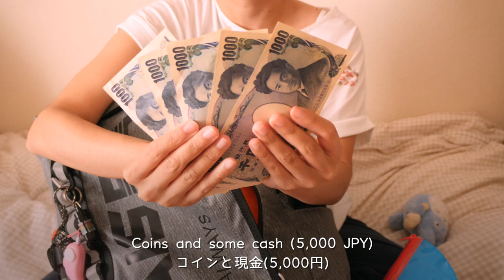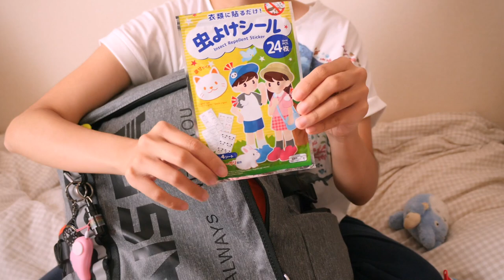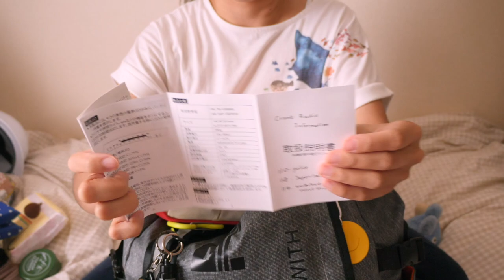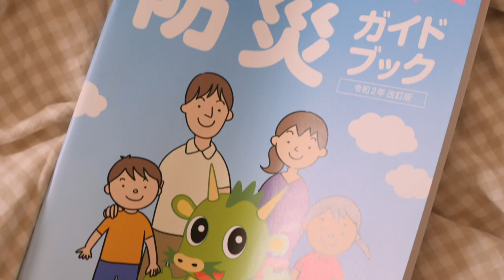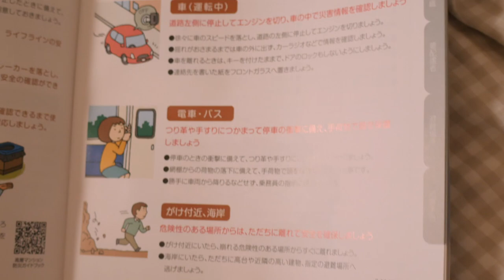What’s In My Japan Emergency Bag (Disaster Preparedness) | DIY Emergency Survival Kit | Rainbowholic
Hi everybody! In this video, I will share with you what I have compiled for my emergency bag (防災リュック). 🚨  I was inspired to prepare this emergency bag after I watched a few episodes of “Japan Sinks” on Netflix. We will never know what could happen in the future so it is better to be just prepared. I think it is good practice to be prepared.

Here are some helpful links:
Emergency Kit List:

How to put together an earthquake/typhoon preparedness kit at the 100 yen shop:

Special thanks to my friend Alyssa for the emergency bag preparation suggestions!

Most of the items that I bought were from Daiso / Seria / Can*Do (100 yen shops in Japan).

My waterproof backpack (メンズ リュックサック スクエア バックパック)

Hand crank radio for emergency (防災ラジオ)

Disaster prevention helmet (防災ヘルメット)

How to go home map (帰宅支援マップ 首都圏版 (日本語) 地図)

Compass with keychain (キーホルダーコンパス)

Quiet Survival Aluminum Blanket (静音 サバイバル アルミ)

I used a Phomemo thermal pocket printer to print the labels.
⚠️ 2024 Update: The labels have faded 😭 It is better to write the labels using a permanent marker.v⚠️